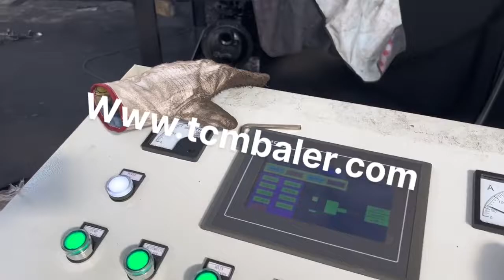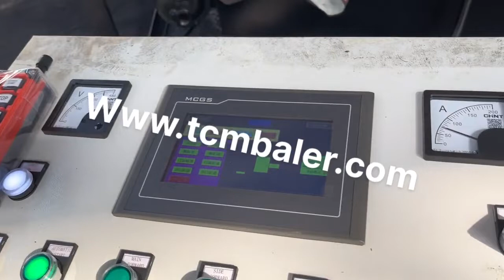aluminum coil packing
Details of aluminum coil packing, aluminium coil packing, steel coil packing machine,

TCMBALER is a professional aluminum coil packing manufacturer and supplier in China for more than 20 years, and we can offer aluminum coil packing for sale with a cheap wholsale factory price for our customers without any agent or dealers if you wanner buy our aluminum coil packing.